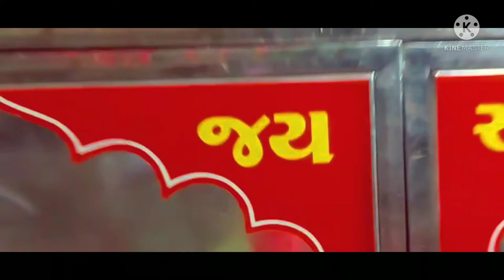NAVRATRI DAY--1 sorry aj muj sa jiya da bara VLOG nahie ban paya kal bara or acha VLOG aye ga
sorry aj muj sa jiya da bara VLOG nahie ban paya kal bara or acha VLOG aye ga